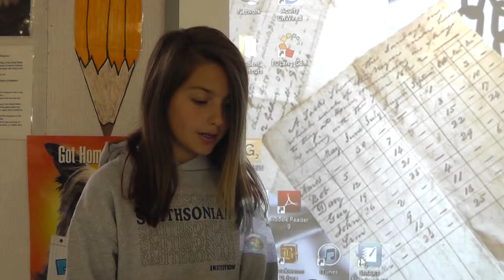The Priceless Gift of Freedom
In 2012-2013, Harpers Ferry National Historical Park continued its partnership with Harpers Ferry Middle School to produce student-created videos about Harpers Ferry's history. This is the fifth year of the project, and this year the focus is on the year 1863.